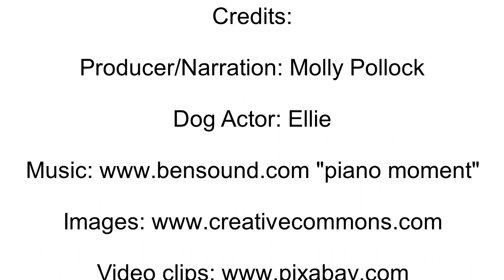Book Trailer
A book trailer for Ginger Pye by Eleanor Estes